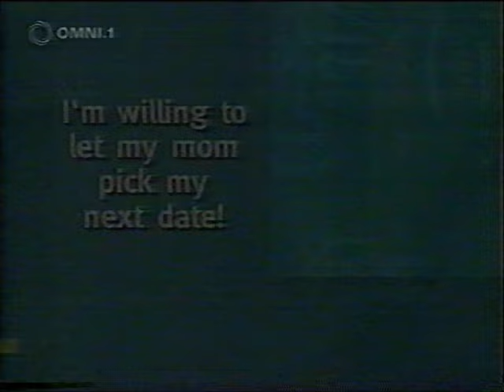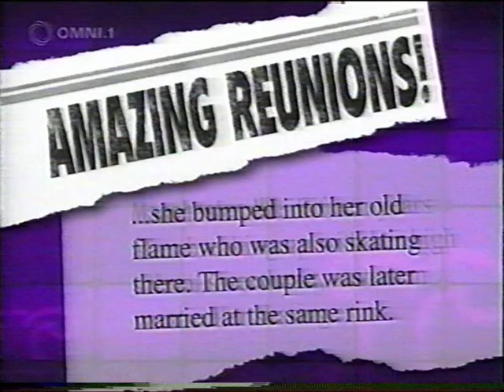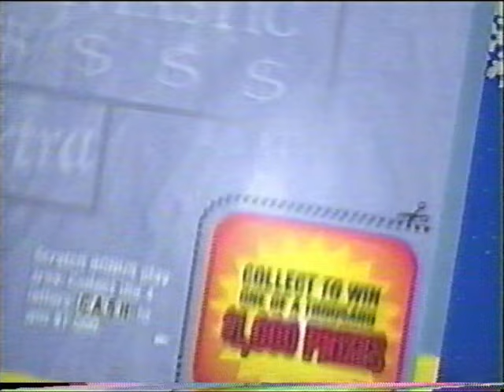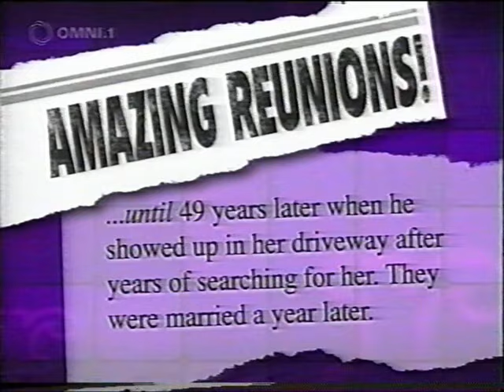Long Lost Love Surprise Reunions!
Ricki reunites long lost loves! But, how will those being surprised react once they see who misses them? Find out!